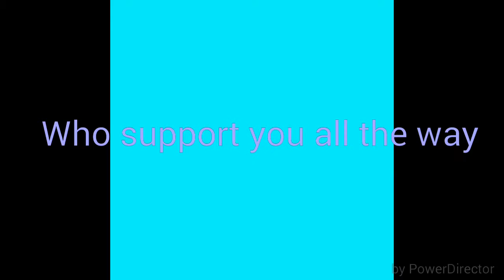Kassandra Vasquez don't quit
Hey guys I made this video so my Bff Kassandra won't quit everyone try to help and make her not quit cause she is a really kind and nice Bff.  :-)